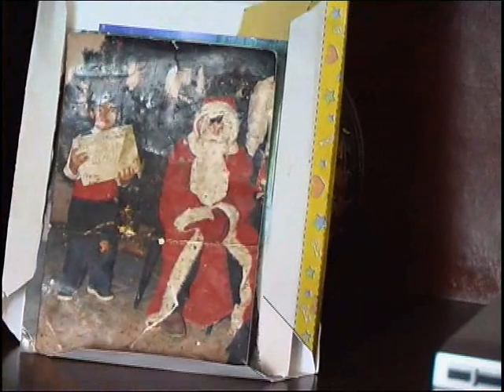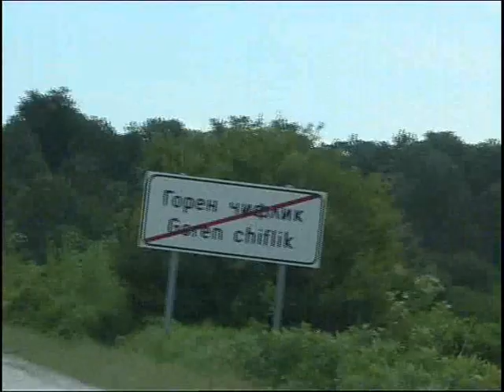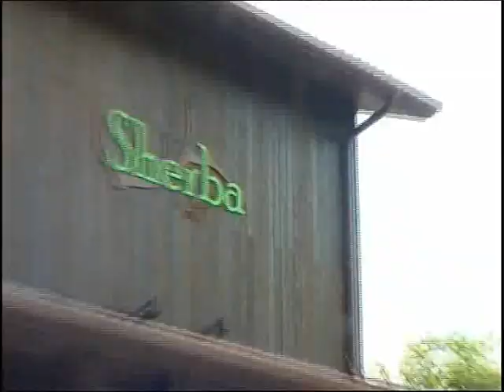goren chiflik svatba na nefize chefket nefize besim DVD 1